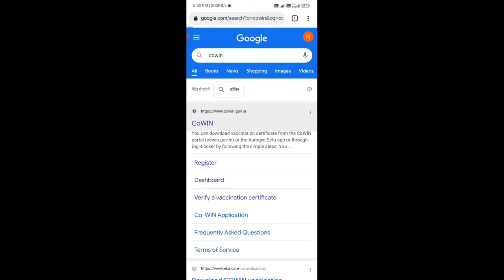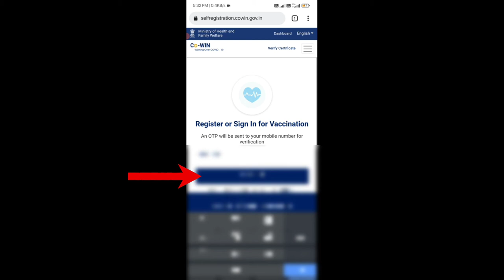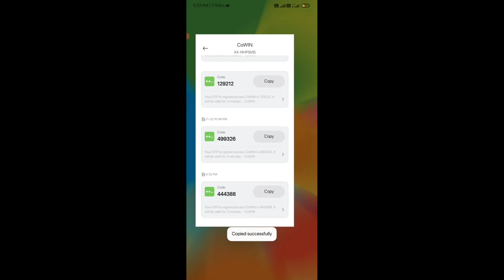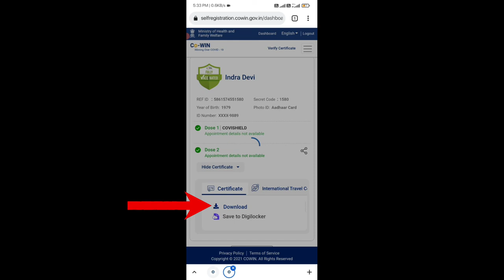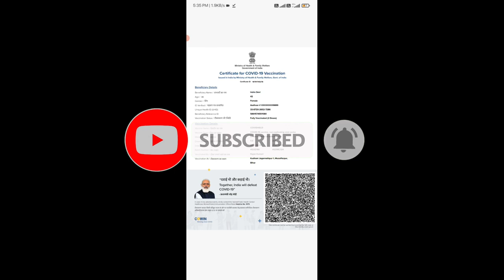Vaccination Certificate Kaise Download Kare | Vaccine Certificate Kaise Download Kare 1 St & 2nd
hello friends :- ajj ki is Videos me aapko bataya gaya hai ki aap covid vaccine certificate kaise download kar sakate hai is Video me aapko step by step bataya gaya hai agar apko ye video pasand aaye to please videos ko like and share jarur kare please 🙏🥺

Vaccine certificate download kaise kare

1 St 2 nd vaccine certificate download kaise kare

Vaccination certificate download kaise kare in hindi

Vaccination Certificate Kaise Download Karen

1) Google Pay Se Paisa Transfer Kaise Kare

2) jio phone me number block kaise kare

3) kisi bank ka IFSC Code Kaise Pata Kare

4) Amazon se Order Kaise kare

5) ek Mobile Se Do youtube Channels kaise kare